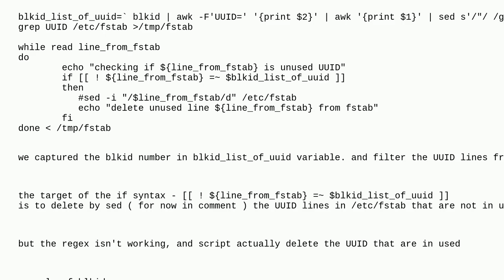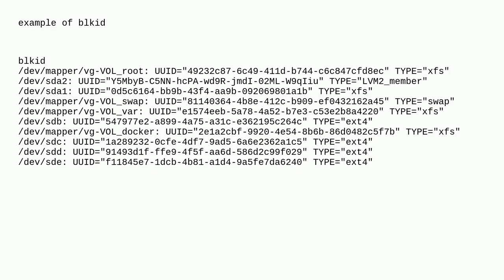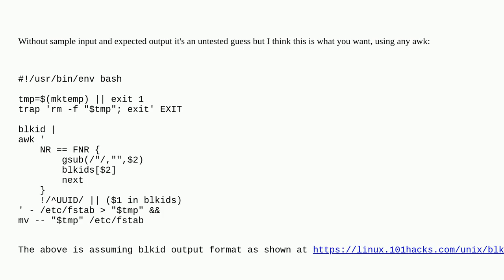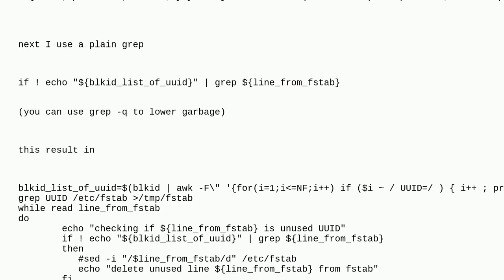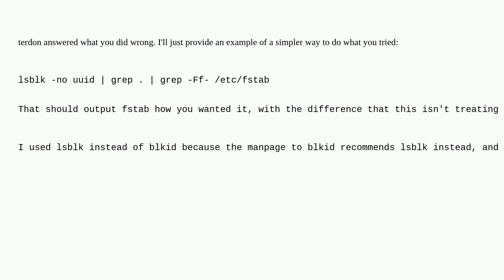Unix: linux + delete by bash script the unused/incorrect UUID number/s from fstab file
linux + delete by bash script the unused/incorrect UUID number/s from fstab file

A special thanks goes out to the awesome community

  sed fstab bash regular-expression awk